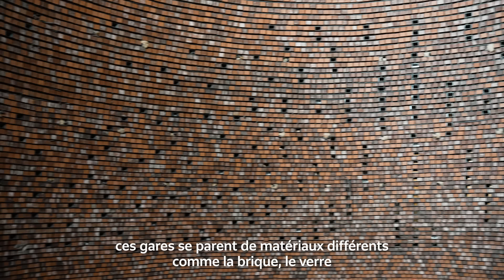Ligne 16 : les gares se dévoilent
🚇 GareEnVue : du nouveau sur la ligne16 ! 🎉

Entre la réalisation de la façade de la gare La Courneuve – Six Routes, la pose de la charpente métallique sur la gare Parc du Blanc-Mesnil, et celle, progressive, des 176 escaliers mécaniques sur l’ensemble de la ligne, la construction des gares de la ligne 16 du GrandParisExpress avance à toute allure !

En surface, les bâtiments voyageurs émergent, dévoilant peu à peu l’architecture unique des 10 gares de la ligne.

🎯 La ligne 16 sera mise en service progressivement à partir de 2026, entre les gares Saint-Denis – Pleyel et Clichy – Montfermeil, puis en 2028 entre Clichy – Montfermeil et Noisy – Champs !

📽 Découvrez en images la progression des travaux et les futures gares de la ligne 16.

Bravo aux équipes mobilisées ! 👏

@eiffagegroupe ; @bouygues_construction ; @demathieubard ; @webuildgroupe ; @nge_btp et @vinciconstruction